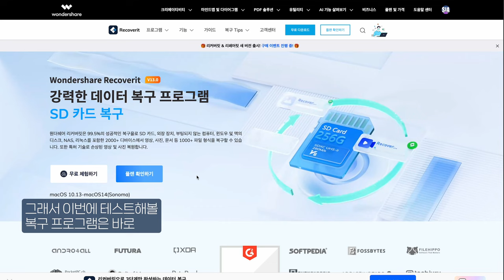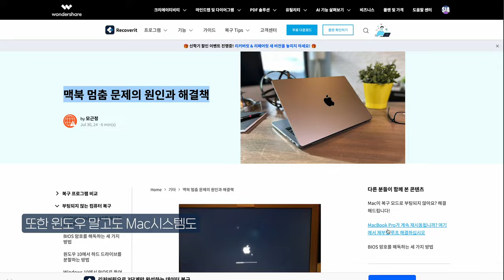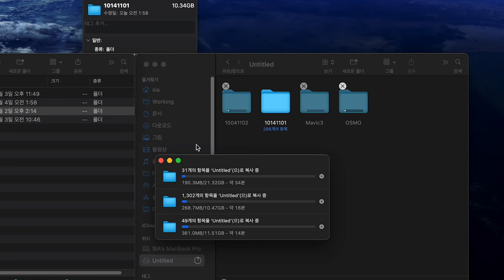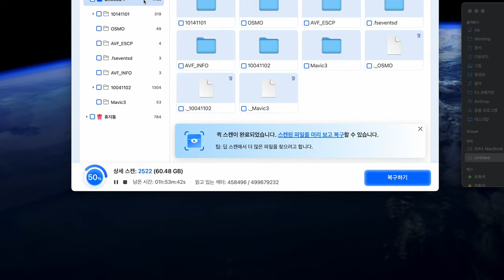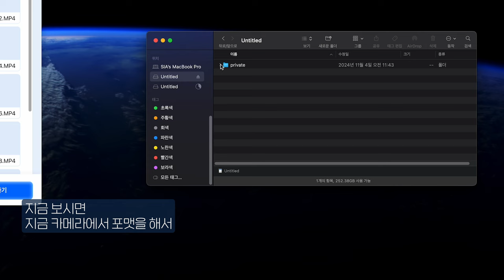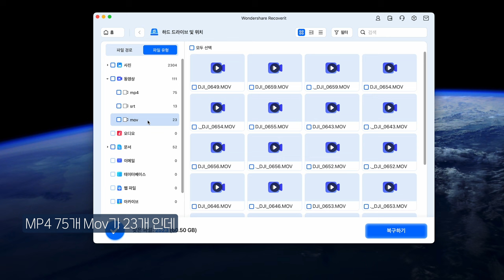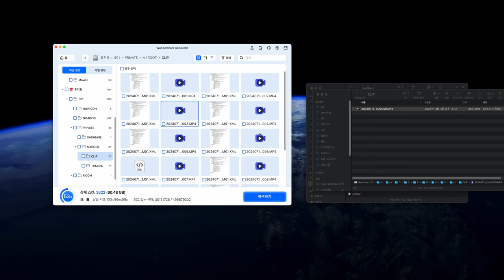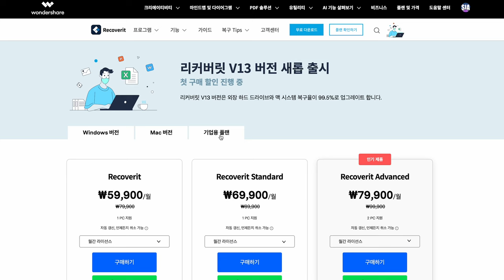나만 모르는 편집자의 삭제, 복구 프로그램 리커버릿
SIA영상공작소 입니다. 촬영한 동영상이 깨졌거나 실수로 삭제된 영상과 사진, 복구가 가능할까요?
여러분도 영상 촬영 후 데이터 손실로 곤란했던 적 있으실텐데요. 이번 영상에서는 프로 영상 제작자가 추천하는 복구 프로그램 리커버릿 Recoverit을 소개합니다.
사진이나 동영상, 파일 삭제, 포맷, 덮어쓰기까지 복구 가능하며, 시스템까지 복구 된다니 더군다나 윈도우 뿐만 아니라 맥도 사용할 수 있어서 맥유저에게는 단비 같은 복구 톨이죠. 정말 다양한 파일 복구가 가능하니 사진 영상 콘텐츠 작업이 많으신 분들에게는 필수 툴이 아닐까 싶습니다.

사용 폰트 : 산돌폰트